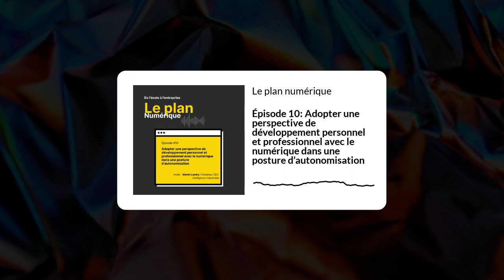Épisode 10: Adopter une perspective de développement personnel et professionnel avec le numérique da